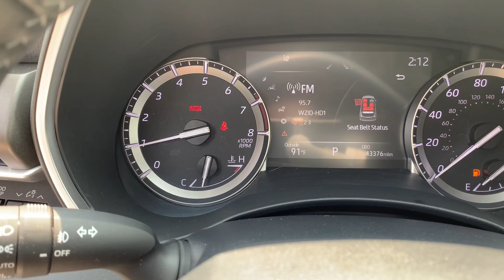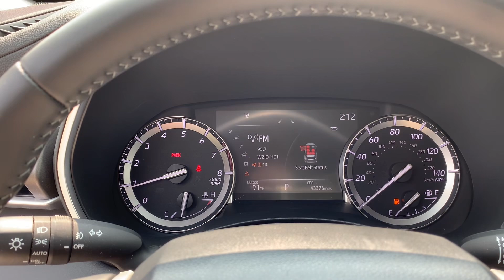2022 Toyota Highlander R126-1